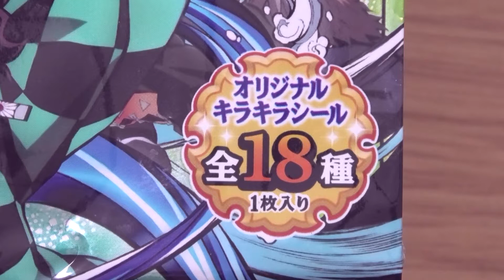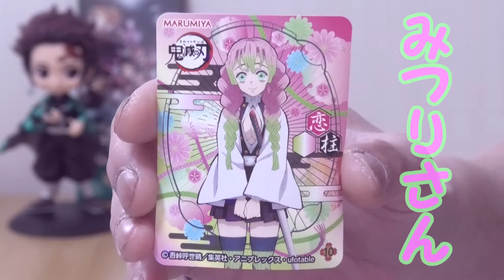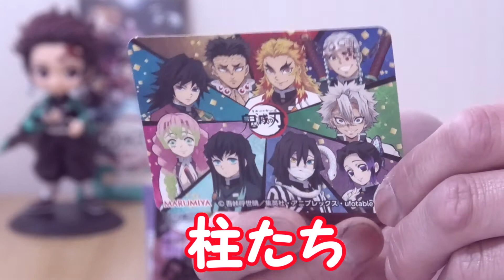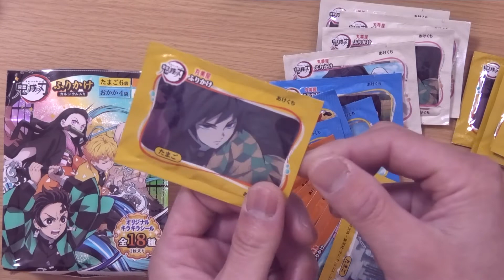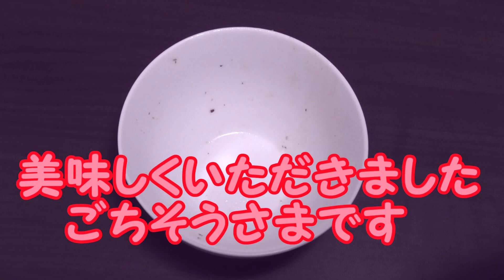丸美屋＆鬼滅の刃のコラボ ふりかけ オリジナルキラキラシール ２袋開封しました Demon Slayer. marumiya 【 ぬっしーちゃんねる / Nussie Channel 】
丸美屋さんでは、春のふりかけキャンペーンが ２０２１年５月９日までやっているので皆さん応募してはいかがでしょうか。
「マーボーといったら丸美屋」の麻婆豆腐は発売５０周年なんですね！
  とっても美味しいのに簡単に作れるから長く人気が続いているんですね‼